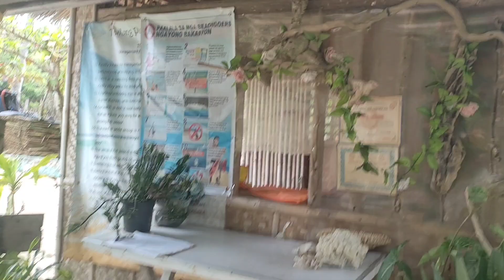Guimaras tatlong pulo part2 🏝️